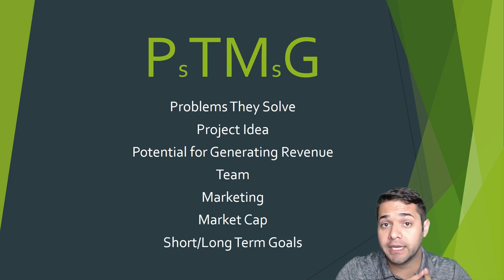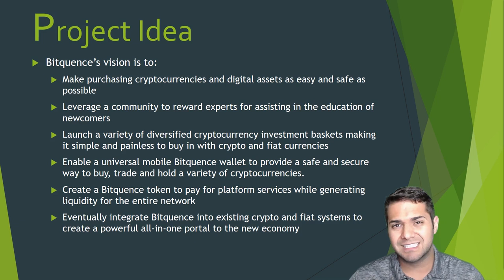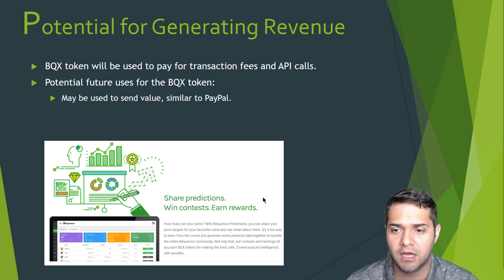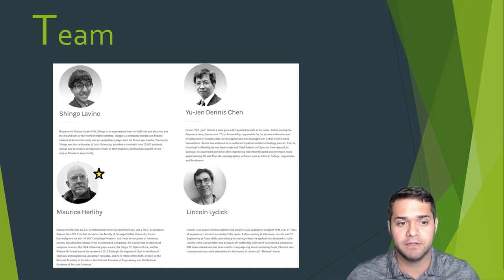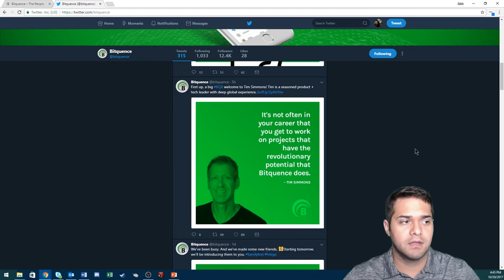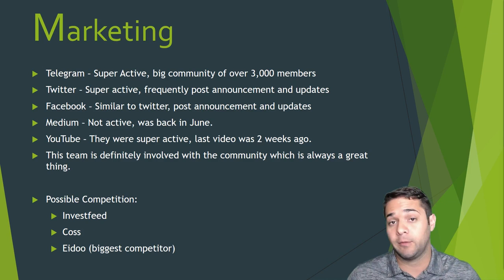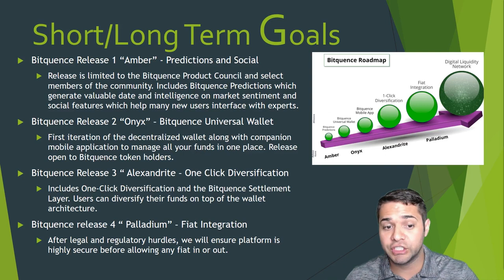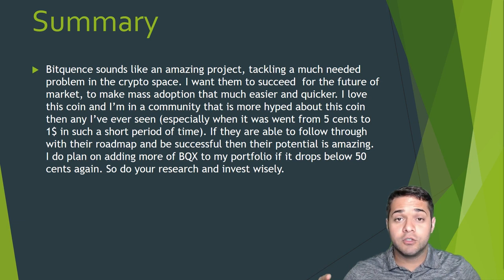Ethos (ETHOS) - PTMG Analysis - Bitquence (BQX)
This video is my analysis on Bitquence.

If you decide to use Binance which is quickly becoming my favorite exchange then use the